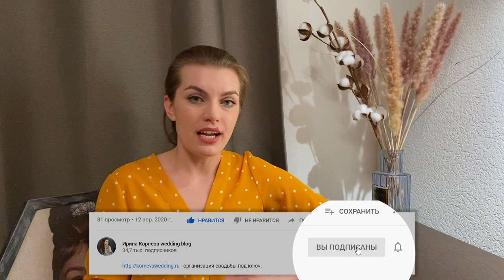Кто с кем и когда появляется на выездной регистрации брака?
Привет, мои невесты! Рада, что движемся по графику! Четверг сегодня, и свеженький выпуск от выездного регистратора Ирины Амуровой уже подоспел!
Когда невесты уже начали подготовку к свадьбе, и подошел черёд заняться вопросами выездной регистрации, не все знают как проходит выездная регистрация.
Большинство не знают. И появляются вопросы: Кто, с кем, и когда появляется на выездной регистрации брака? Кто выходит первый на выездной регистрации?
Кто сопровождает невесту на выездной регистрации? С кем выходит невеста? С кем выходит жених? Когда выходят друзья жениха? Когда выходят подружки невесты?
И много, много вопросов на тему очерёдности появления участников на выездной церемонии.
Спасибо Ирине Амуровой, за то, что рассказала нам как проходит выездная церемония.